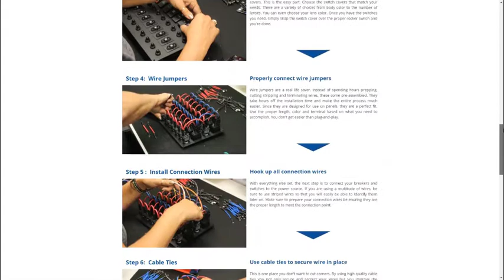Pro Days are Here! For a Limited Time...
These days we find ourselves with more time for the things that matter.  More time for projects that bring us closer. Pacer would like to make those projects easier. That's why we have decided to start PRO DAYS.

Pro days are a chance for you to build memories with someone special while completing a project together. For the next month, we will offer a step-by-step guide for a project that you can easily complete with that someone special. To make it even better, we will offer you special discounts on the products related to this guided project.